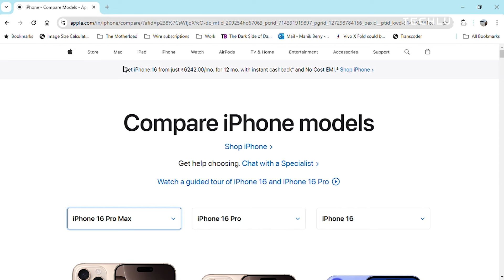iPhone 16 Pro या iPhone 15 Pro? कौन सा फ़ोन है बेहतर ऑप्शन?